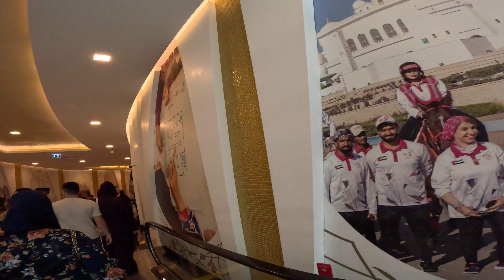Sheikh Zayed Grand Mosque - Walking to the mosque (pathway)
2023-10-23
-GX010270